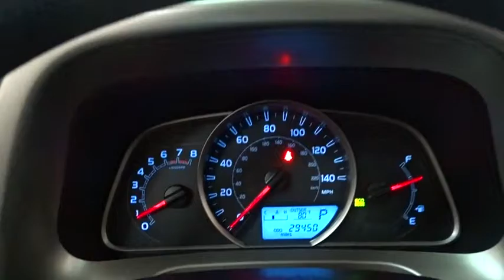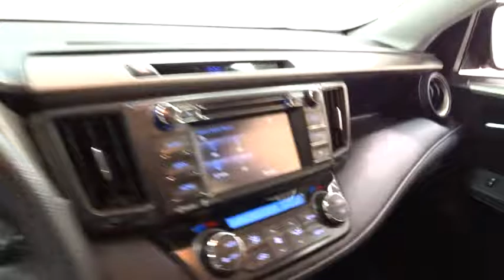2015 Toyota RAV4 Des Plaines, Elmhurst, Schaumburg, Chicago, Naperville, IL TP4942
2015 Toyota RAV4
2015 Toyota RAV4 XLE AWD ^MOONROOF^ - FREE CERTIFIED 7Y/100K WTY ($1500 VALUE) - Stock#: TP4942 - VIN#: 2T3RFREV4FW343610

Bredemann Toyota
1301 W Dempster St

*BREDEMANN, JUST RATED A 5 STAR DEALER OF THE YEAR & A+ BY THE BBB**THE BEST PRICES, THE BEST VEHICLES AND THE BEST SERVICE FOR OVER 104 YEARS! **TOYOTA 20TH ANNIVERSARY CERTIFIED FREE 7Y/100K WARRANTY & LOOOW RATE FINANCING, GOING ON NOW! *XLE AWD PACKAGE!**$$$$ SAVE THOUSANDS $$$$ FROM NEW AND GET A LONGER WARRANTY TOO!!!**XLE PREMIUM PACKAGE 4X4, LOADED UP WITH ^MOONROOF^ ALLOYS, BLUETOOTH, KEYLESS ENTRY, BACKUP CAM, CD/MP3 PREMIUM SOUND *AND ONE OF THE BEST VALUES AROUND. DURING TOYOTA'S CERTIFIED 20TH ANNIVERSARY EVENT GET A *FREE ($1500 VALUE) 7YR/100K WTY *AND LOOOW RATE FINANCING,* LET'S GO PLACES!!!*